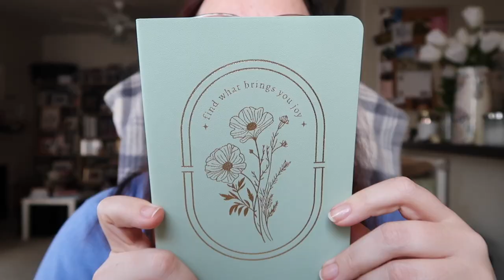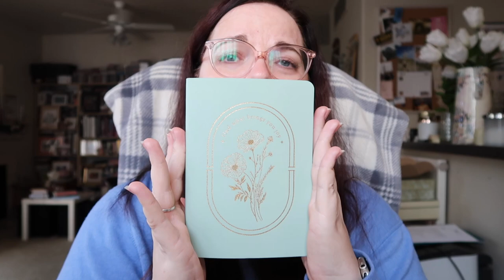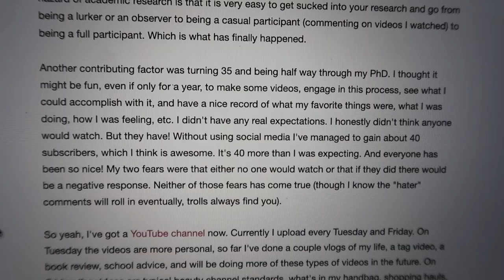Getting my vision checked, editing, and YouTube birthday | Vlog 27 2024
OPEN ME!: April first was a quiet day. I started the day at my parents house after the Easter weekend. Then I headed home and had a lot of teaching work to do. I took a break from that to go to my eye exam and finally got my vision checked after five years. I was long overdue but thankfully everything went well. After finishing teaching work for the day I did my first official day of my April gentle, relaxed, cozy, magical creativity challenge (that's not a challenge). I also talked about dealing with anxiety while trying to write. Finally I enjoyed a cozy night and then shared some thoughts at the end of the vlog about celebrating 8 years on YouTube. I hope you enjoy! :) xx

Buy your copy of The Candle Shop of Wicks and Whimsy!

Let’s connect!

Letters and large envelopes can be sent here:
Andrea Severson

Packages can be sent here:
Andrea Severson
8175 E. Evans Dr. # 12851